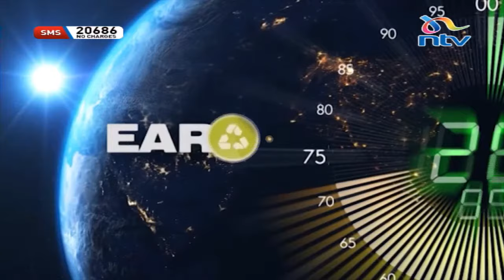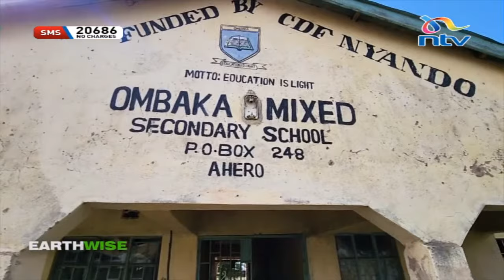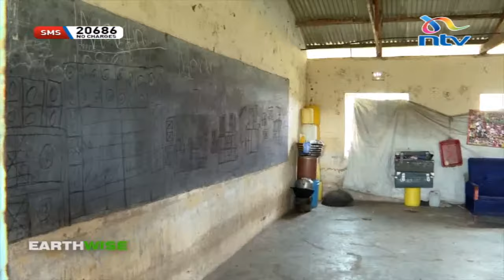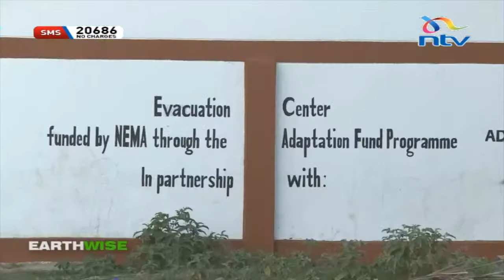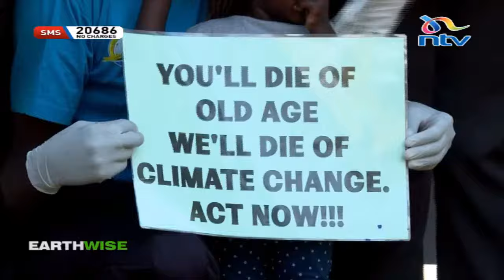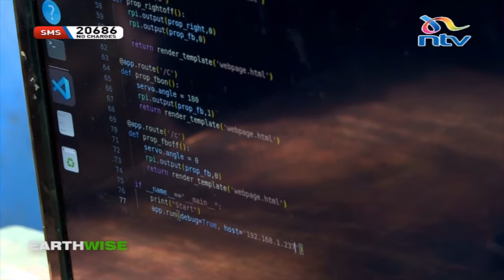The aftermath, the challenges faced in the wake of Lake Victoria’s flooding | Earthwise